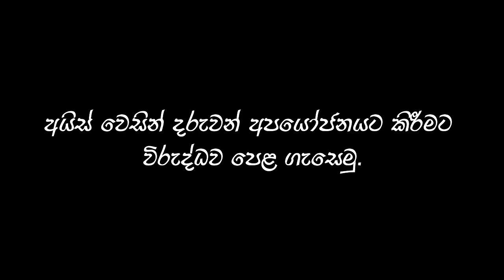අයිස් වලට වඩා භයානක කැමරා කටාලා......